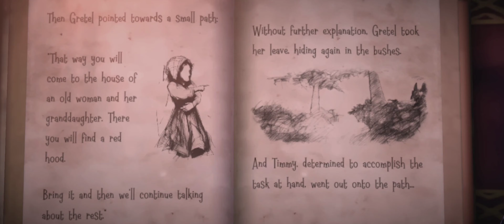witch cry 2 witchcry2 CrazyGamer ❤️